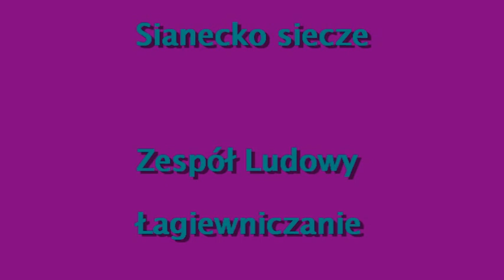Sianeczko siecze - Łagiewniczanie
Ostrów Wlkp.,Ostrowski Uniwersytet Trzeciego Wieku. Z ludową piosenką z okolic Krotoszyna ma koncercie z okazji Światowego Dnia Seniora, który zorganizowany był 13 grudnia 2012 r. w Gminnym Ośrodku Kultury w Wysocku Wielkim pod honorowym patronatem ministra Pracy i Polityki Społecznej Władysława Kosiniaka - Kamysza i posła na Sejm Rzeczpospolitej Polskiej z ramienia PSL Piotra Walkowskiego wystąpił zespół Łagiewniczanie.Ptrzedsatwił między innymi piosenkę "Sianeczko siecze".